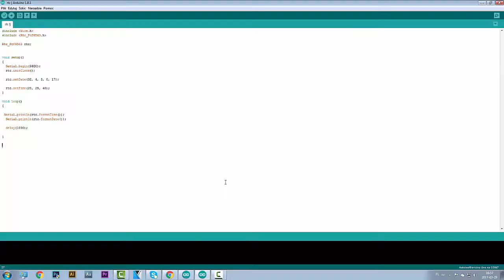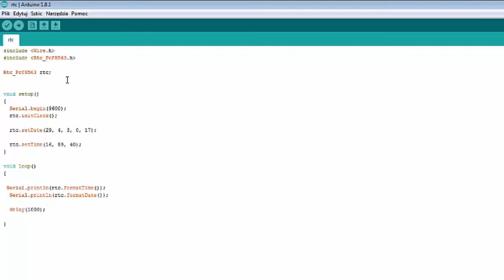51.jak podłączyć RTC PCF8563 do arduino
Muzyka trwająca  podczas filmu nie jest naszą własnością i nie roszczymy sobie do niej żadnych praw.